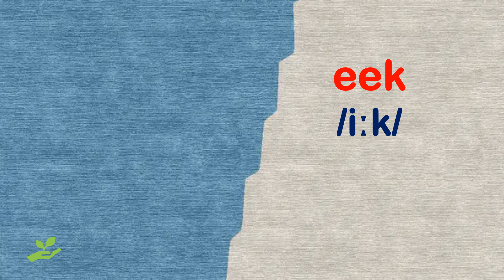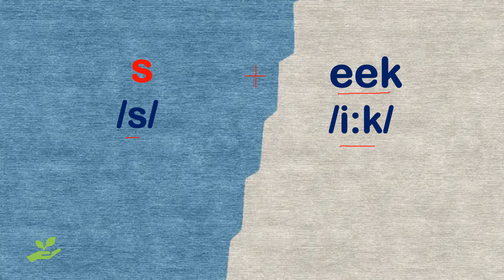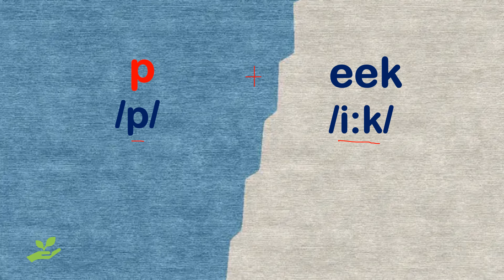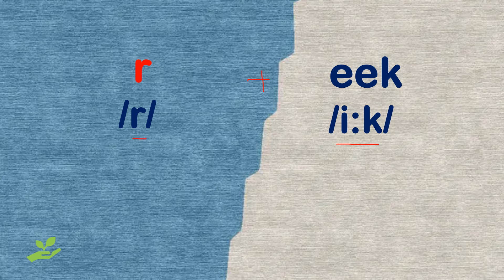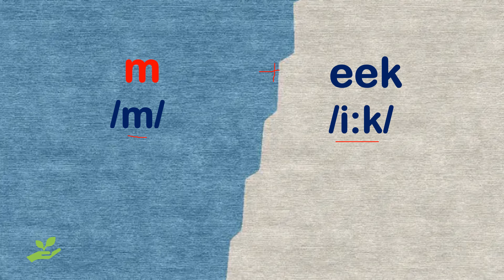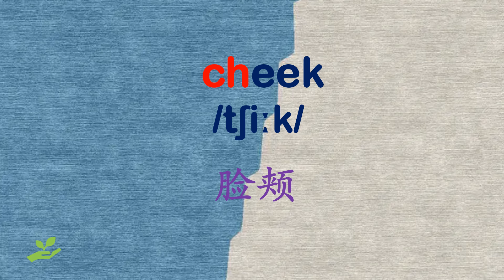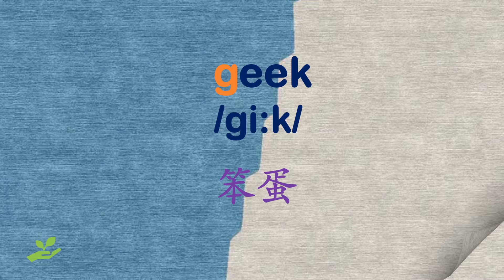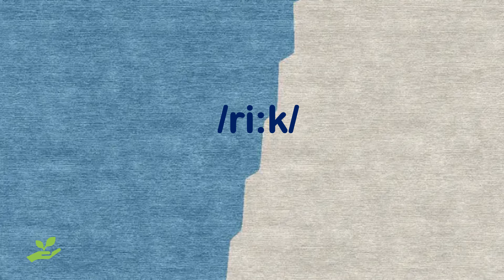零基础英语口语：字母eek 串记单词。 .January 21st,2024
这个系列视频，通过实例学习单词前缀和后缀的规律，记忆单词高效、简单，轻松加愉快。